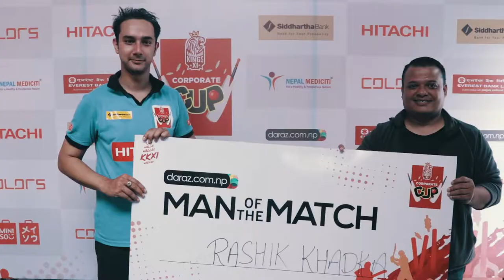Kathmandu Kings XI Corporate Cup - Semi Final -MATCH HIGHLIGHTS | IMS Group vs NIC Asia Bank Sep 22